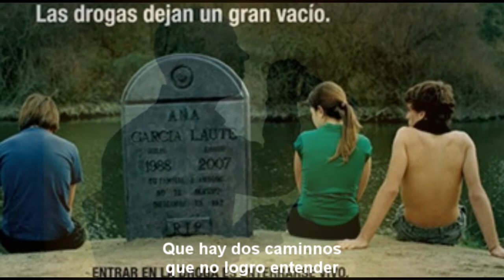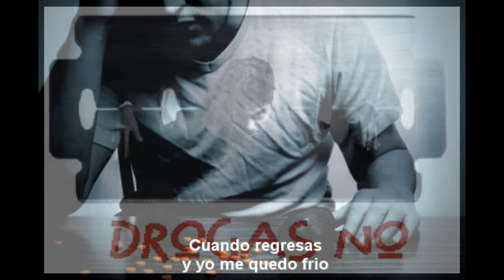missiva obsecion - adiccion